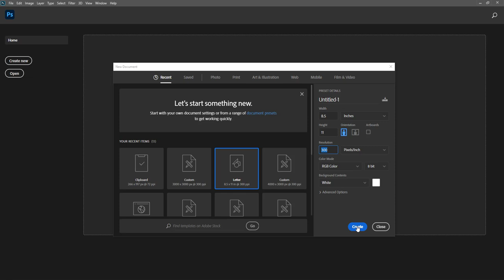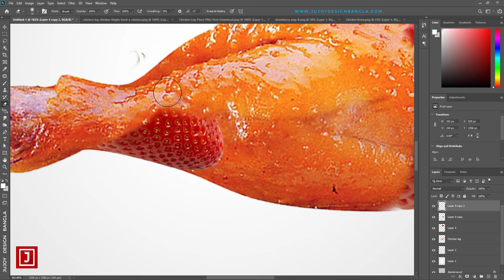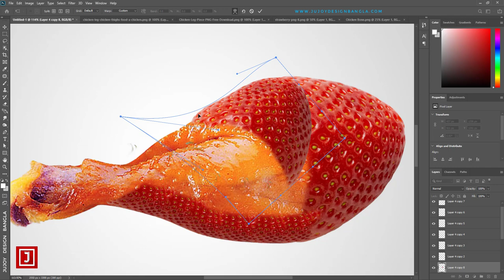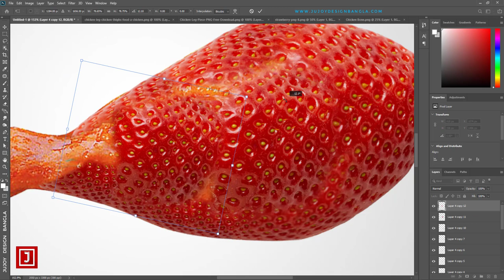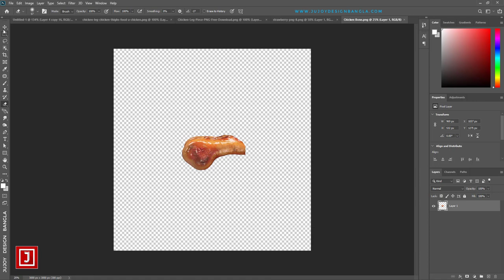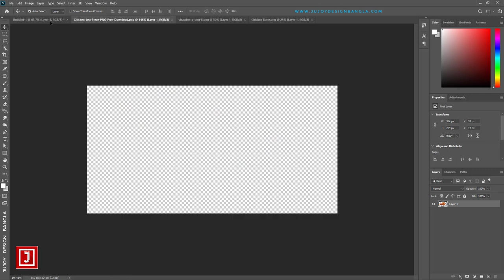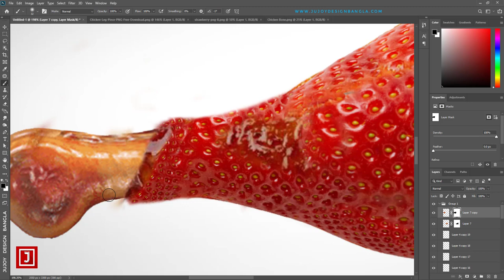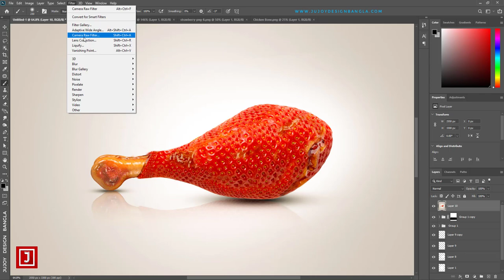Chicken Strawberry | Advertising Design Idea | Adobe Photoshop CC | Ju Joy Design Bangla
Hello,
Today I show you how to create a chicken leg cover a strawberry.

MUSIC
Quiet Night by Tokyo Music Walker